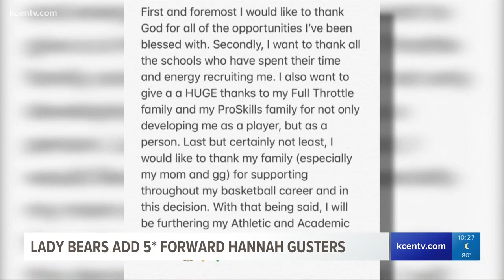Lady Bears add 5-star recruit forward Hannah Gusters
Hannah Gusters turned down offers from UConn and Louisville to join Kim Mulkey's program. She's the ninth overall prospect in the 2020 class.